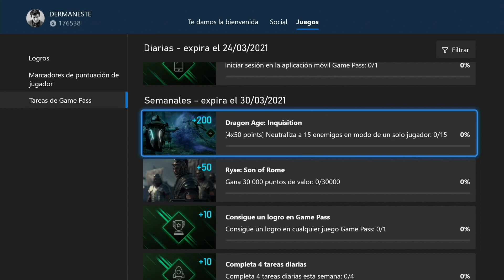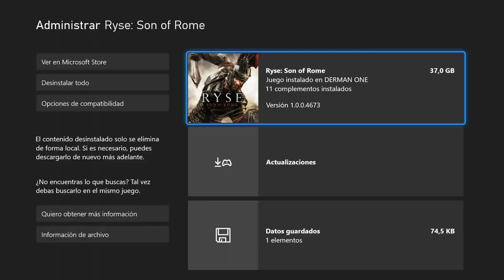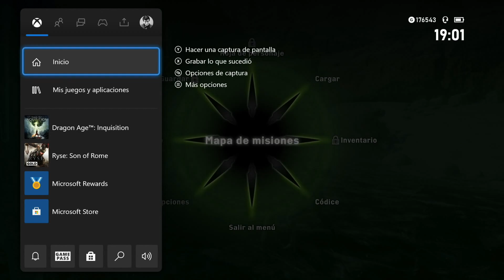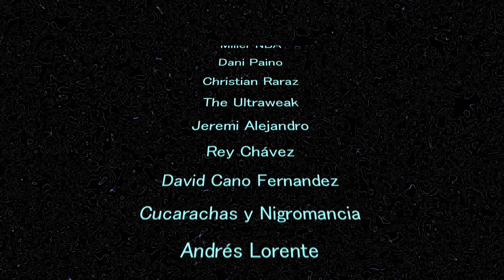Las tareas de Xbox Game Pass de Marzo 24/3/21, semanales por Dermaneste